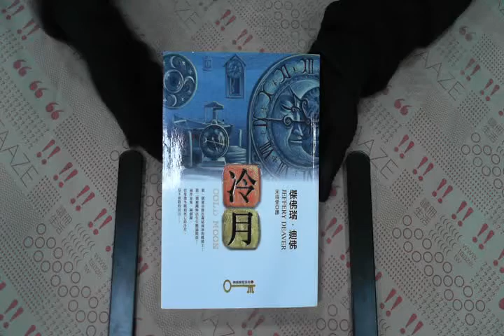TAAZE｜冷月 二手書書況 9789573322795